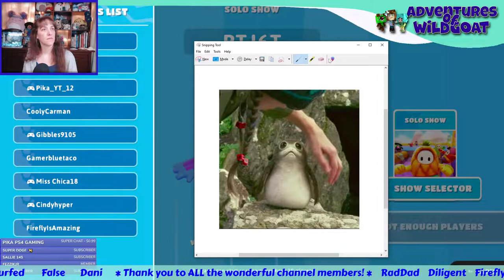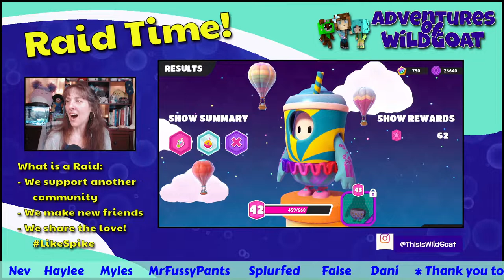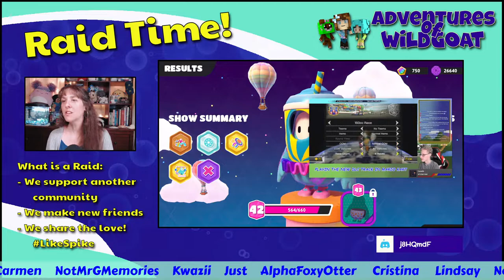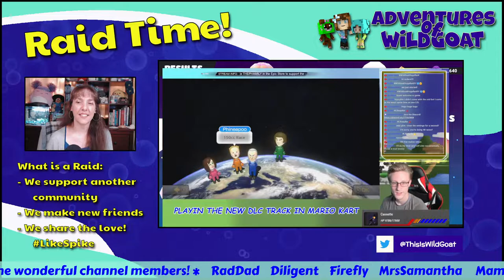Laughing While Falling - Fall Guys FREE for All!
Come on over. Let's play custom maps and squads to see what mayhem we can have.
I much prefer using a controller over the keyboard. Which do you use?

No Unicorn Pony Peoples! 😄😜

!hi
!love
!help
!fna
!merch
!time
!uptime
!phone
!welcome
!goat - cost tincans
!tankee